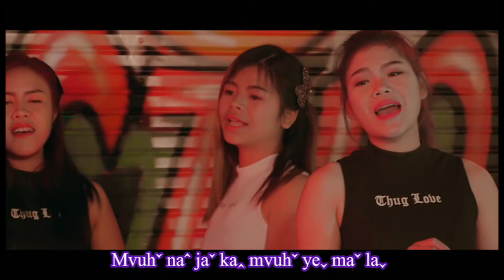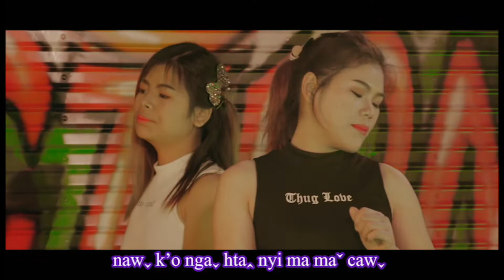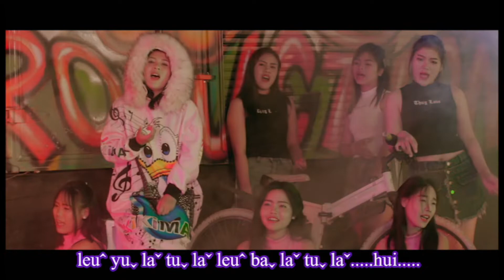Diˬ Seˬ Laˆ (Leuˆ Baˬ Laˇ Tuˬ Laˇ)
Leuˆ Baˬ Laˇ Tuˬ Laˇ

K'a - Diˬ Seˬ Laˆ
Bvuhꞈ- Shehˉ Veˆ
Director - Ehˍ Hk'ehˍ (LMC)